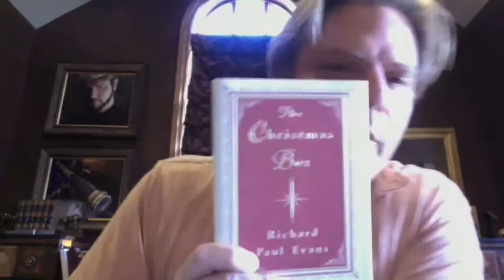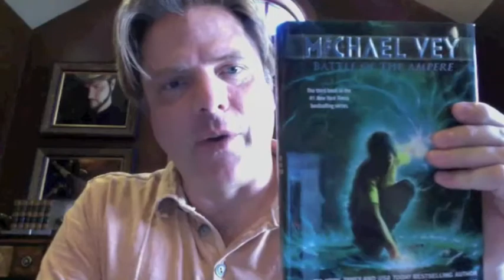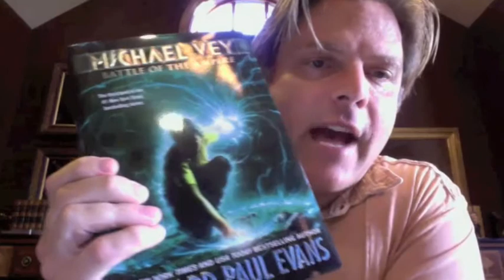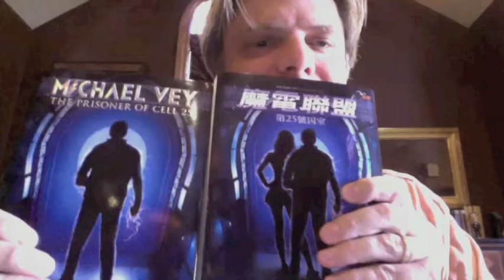Boyslife.org webcast with Richard Paul Evans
Richard Paul Evans, author of the popular Michael Vey series of books, answered questions from Boys' Life readers on Oct. 21, 2013. to learn more about this famous author.